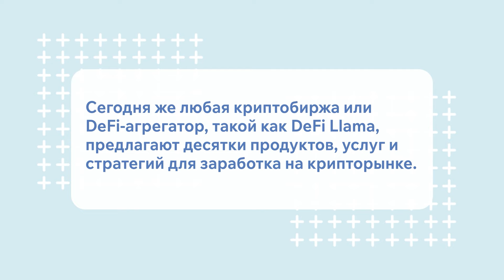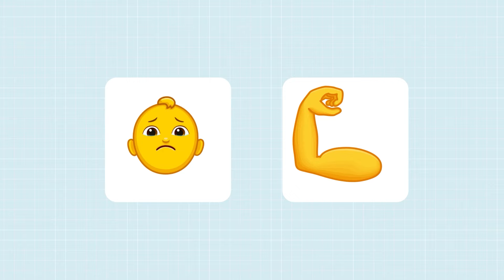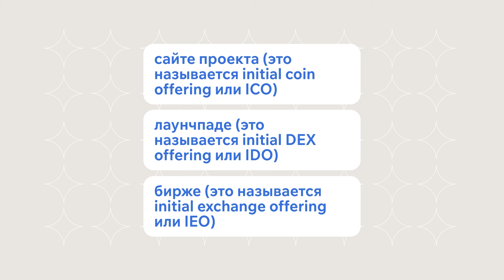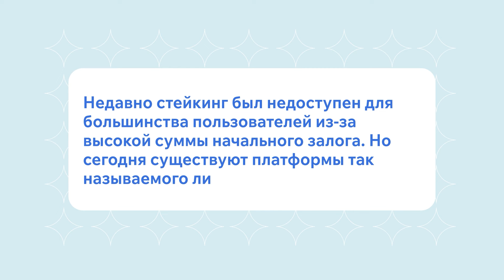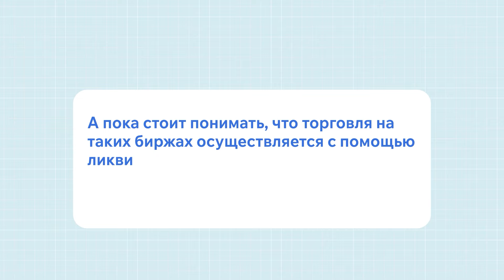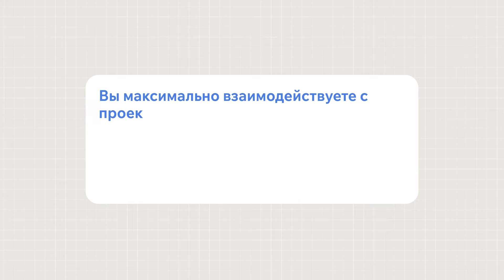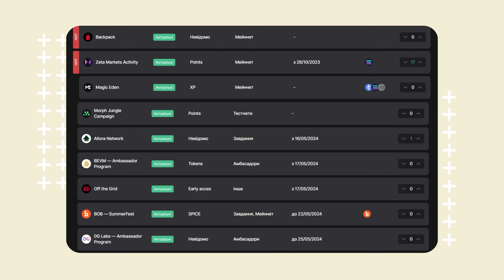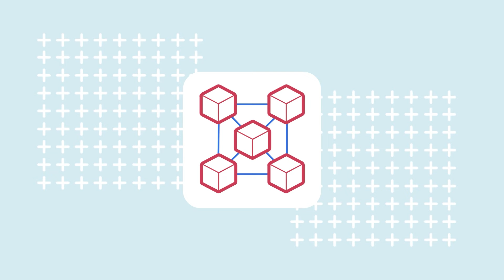Виды заработка на криптовалютном рынке ( Урок 5: Погружение в крипту)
Представляем КриптоБазу!

В этом уроке мы разберем, какие способы получения дохода существуют в блокчейн-индустрии.
Всем привет, с Вами Incrypted и мы приветствуем вас на курсе «Погружение в крипту». Здесь все, что вам нужно знать о крипте.

Таймкоды:

00:00 - Начало
01:45 - Трейдинг
03:14 - Инвестирование
04:46 - Сейлы
05:56 - Майнинг
09:01 - DeFi
10:42 - Фарминг
12:30 - Дропхантинг
15:09 - Реферальные программы
16:27 - Работа «в криптовалюте»